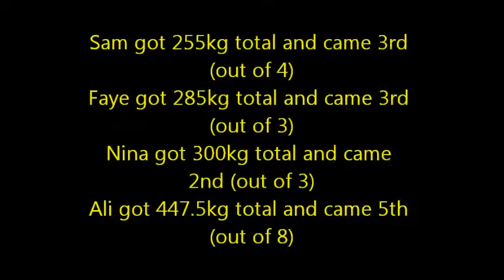PTS at the East Midland's Powerlifting Championships 2nd Feb 2014